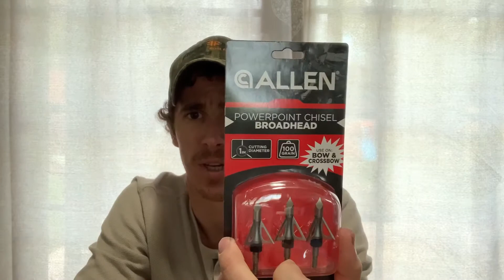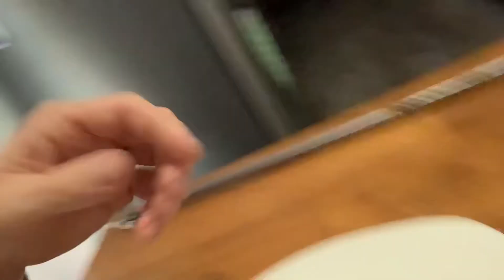Allen Company Powerpoint Broadhead Arrows, 100 Grain Review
This video I’m reviewing the Allen Powerpoint broadheads. I purchased these broadheads at Walmart for the retail price of $9.89. These are stainless steal fixed three blade 100 grain broadheads. I will be reviewing these broadheads by shooting them a crossbow.